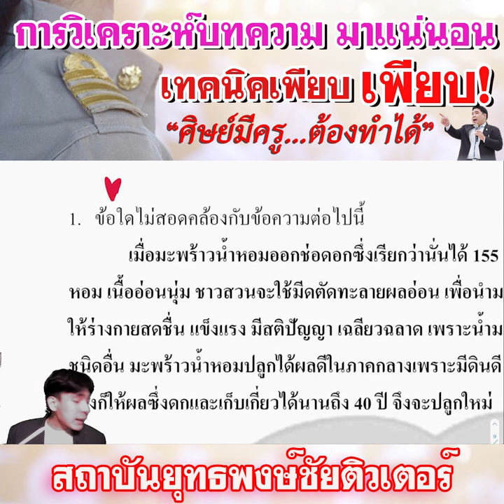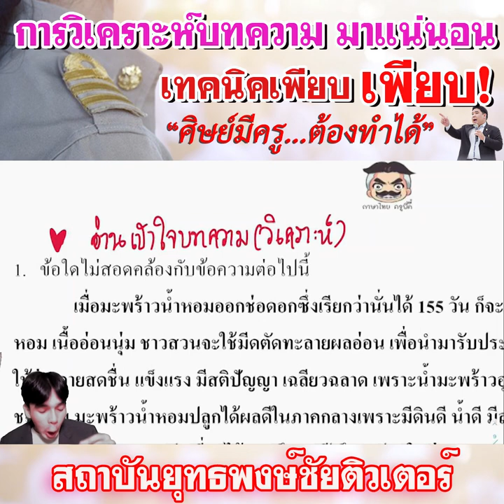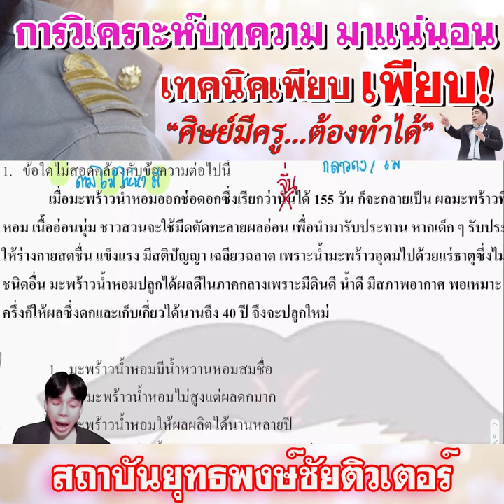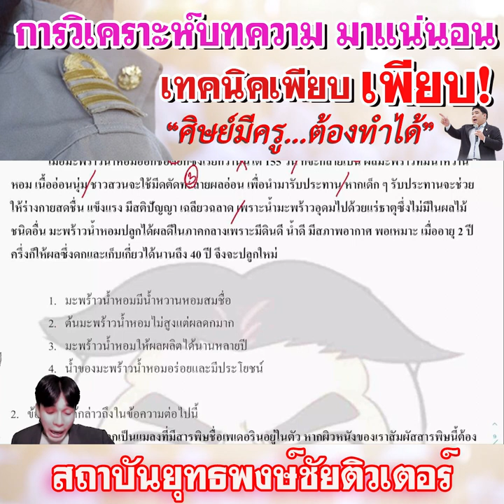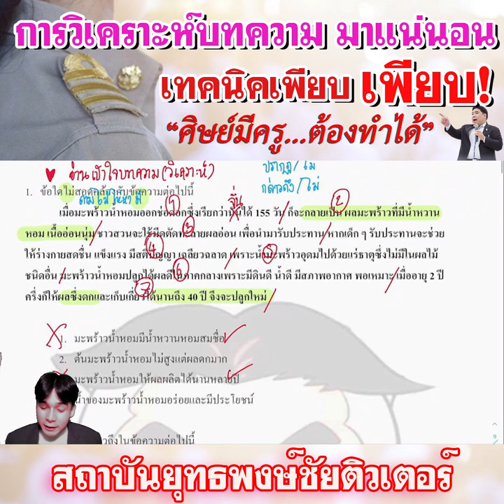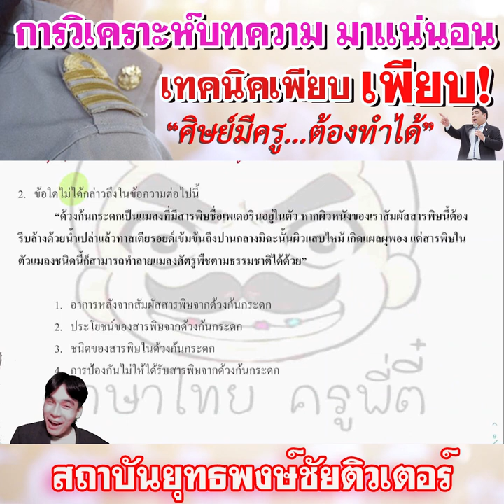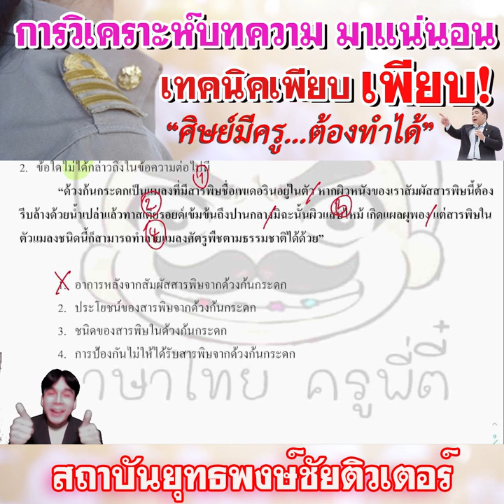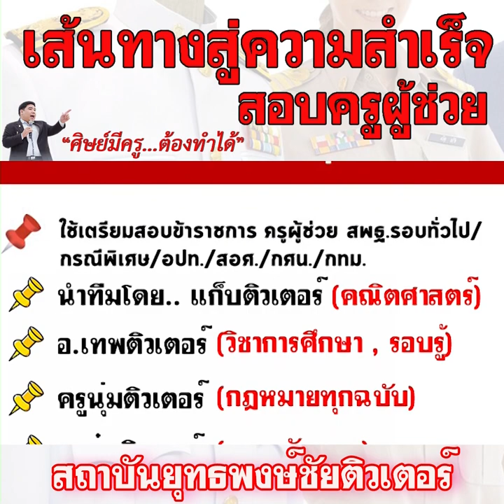📌ติวไทย อ่านวิเคราะห์บทความ มาแน่นอน!